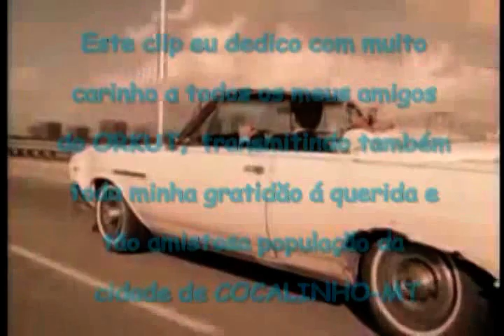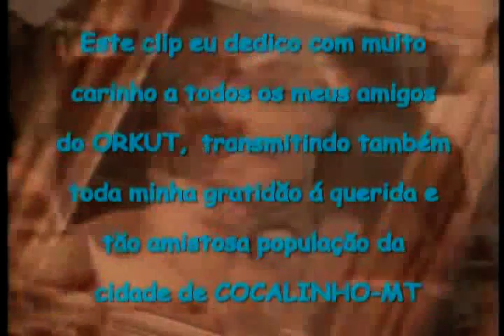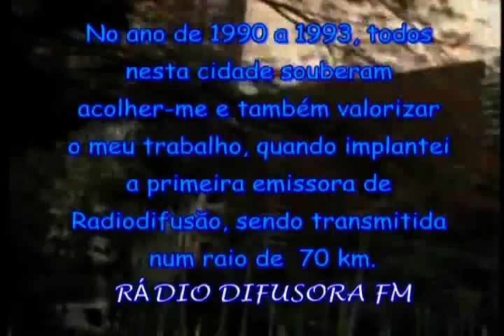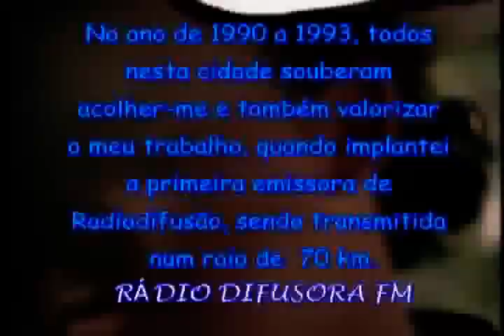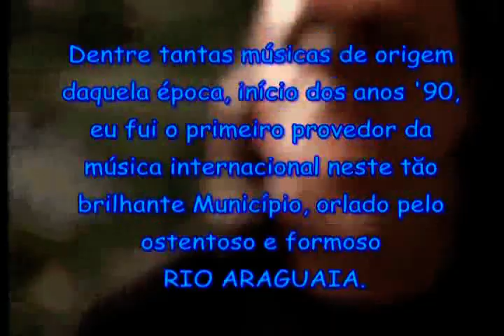Cocalinho O Futuro em 2016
FUTURO DE COCALINHO-MT em 2016
com Dalva Peres na cabeça